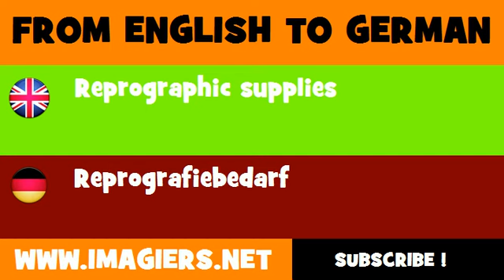DEUTSCH ENGLISCH = Reprografiebedarf